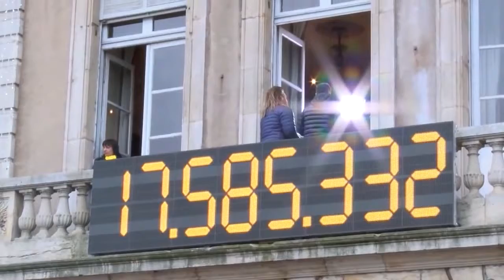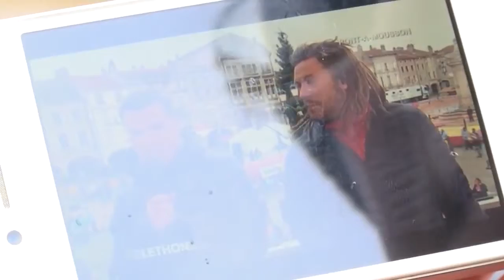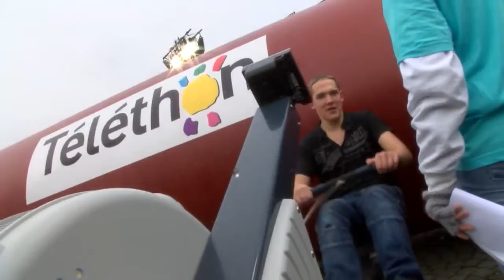Passage TV de la Ligue Nationale de Catch sur PAMTV pour le Telethon 2013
La Ligue Nationale de Catch etait présent a l'édition du Telethon qui à eu lieu en 2013 à Pont-à-Mousson en Lorraine (54)